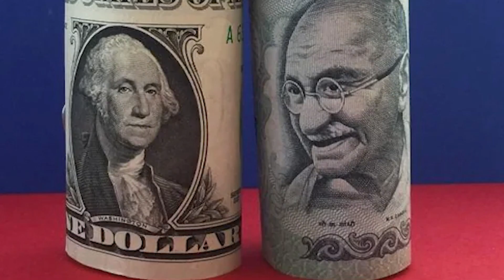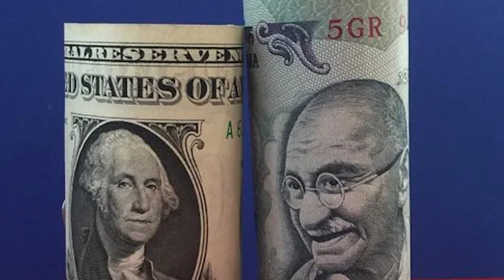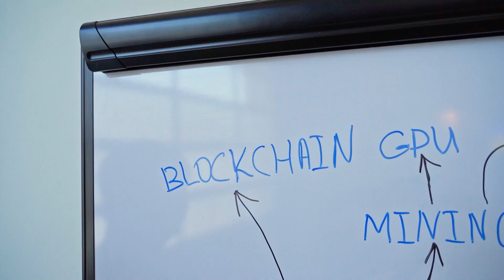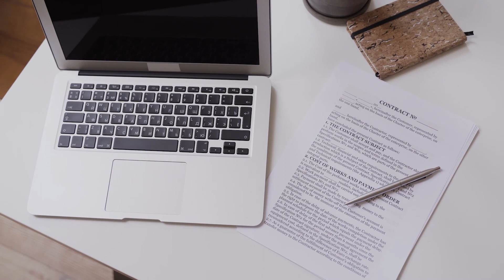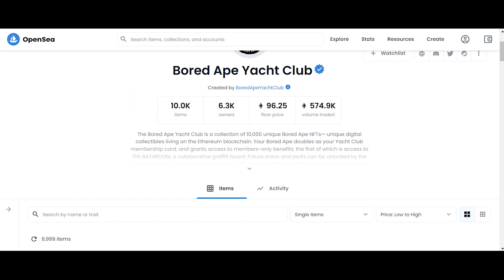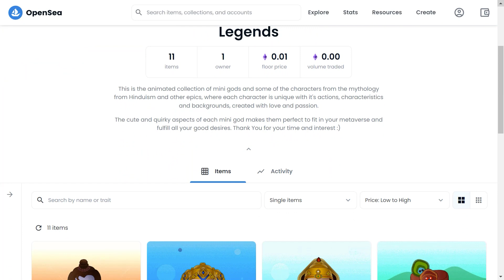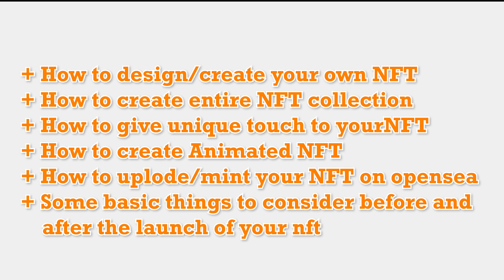What is an NFT? How to create your own Nft and earn from it | in हिंदी | Everything you want to know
In this video , I will share some basic information about NFTs, blockchain, and nft selling process if you don't know it already in Hindi.

All about Nfts play list link: (includes all videos from this series)

So some basic topics covered in this videos are:
Introduction to...

- What is Blockchain and how it works
- How much money you can make from NFTs
- What are some best NFTs available in market
- How you can create and sell your own nft and NFT collections.

| What can you learn from this series |

+ How to design/create your own NFT
+ How to create entire NFT collection

+ How to give unique touch to your NFT

+ How to create Animated NFT
+ How to upload/mint your NFT on opensea.

+ Some basic things to consider before and
after the launch of your nft

Share if you have any doubts or questions in the comments and I will answer them.

Checkout NFT collection created by me
Miniverse Gods And Legends:

Follow Me Everywhere ( If possible) (That would be great actually)

Nothing else to read here.